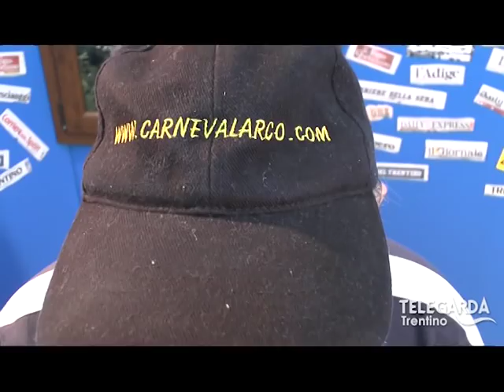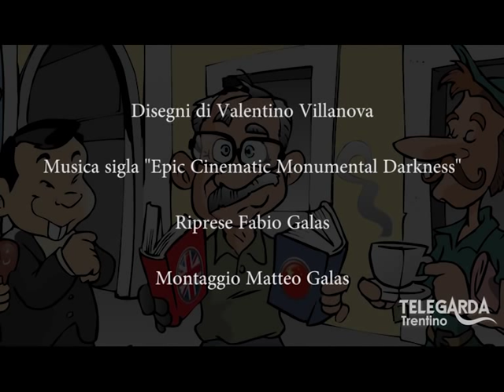TeLeDigoMi... 9 - Il Carnevale di Arco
TeLeDigoMi, Mario Matteotti. Le esternazioni di Mario sul Carnevale di Arco